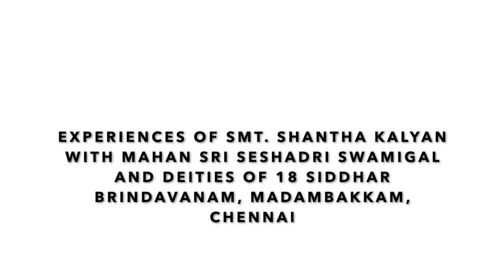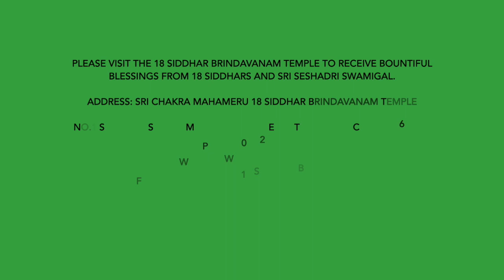Experience with Mahan Sri Seshadri Swamigal by Smt. Shantha Kalyan - Episode 10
"𝗨𝗻 𝗸𝗼𝘇𝗵𝗮𝗻𝗱𝗮𝘆𝗮 𝗸𝗮𝗮𝗽𝗮𝘁𝗵𝗶 𝗸𝘂𝗱𝘂𝘁𝗵𝘂𝘁𝗲𝗻𝗮𝗮. ?" - Smt Shantha Kalyan from Chennai has shared her divine experience with Mahan Sri Seshadri Swamigal and how Gurunathar held her hands during testing times and brought her out of it.